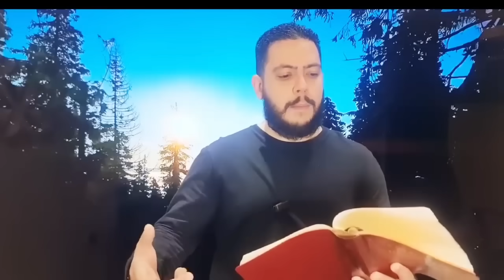27 CONSTRUA A SUA VIDA NA PALAVRA DE DEUS | MANHÃ DE PAZ | PR RODRIGO SANT'ANNA